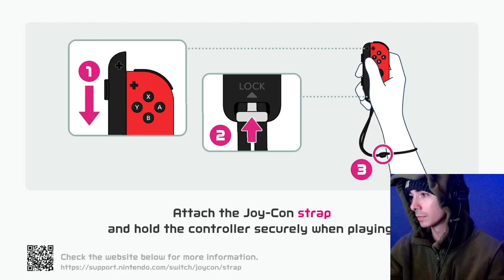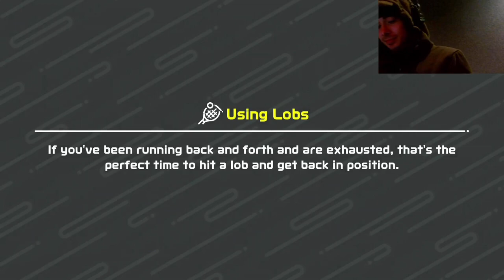It was a good day in Nintendo Switch Sports Golf